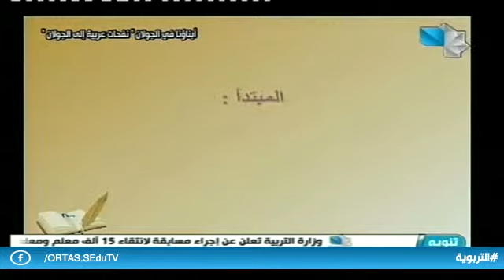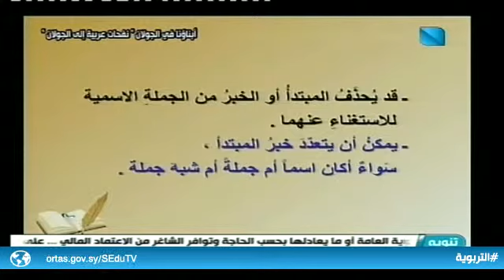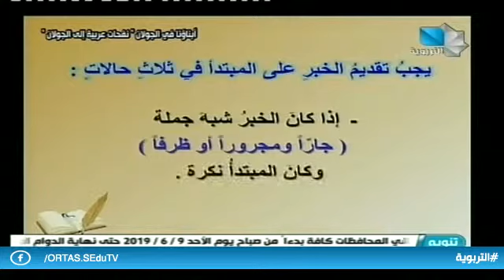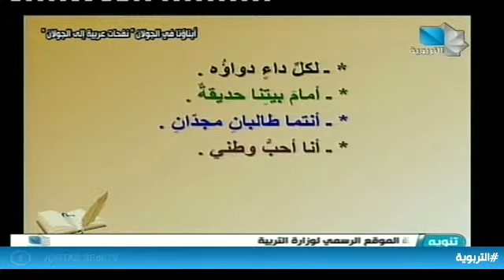أبناؤنا في الجولان "نفحات عربية الى الجولان" ح12 01.05.2019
أبناؤنا في الجولان "نفحات عربية الى الجولان"  ح12